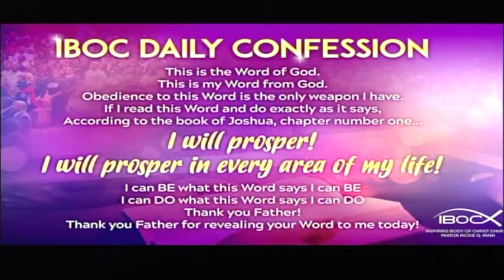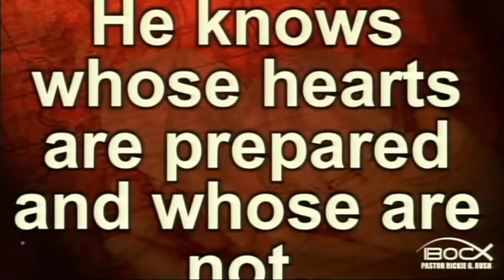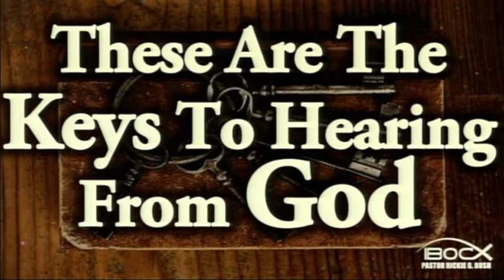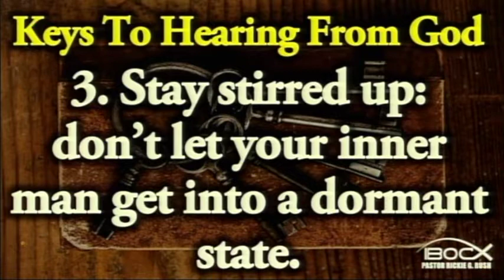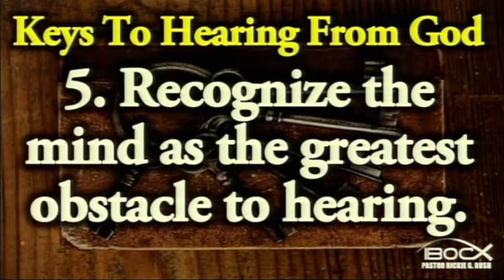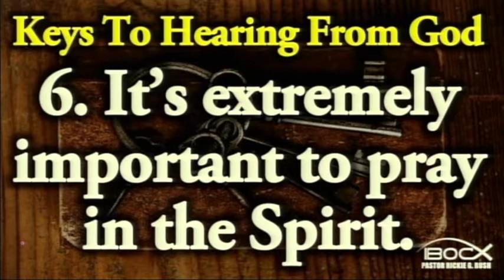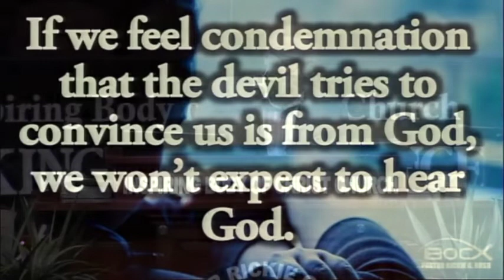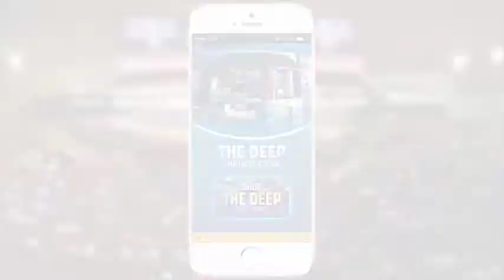A Conversation With God - IBOC Church Dallas - Pastor Rickie G. Rush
Night 3
Full Service!!!